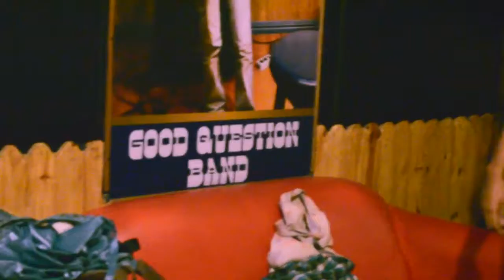HABADOO CARA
(2015)